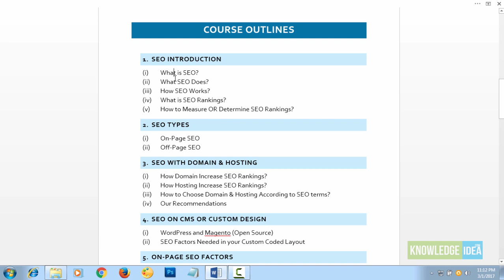How SEO Works and How to Measure SEO Rankings - Lecture 2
How SEO works and how to measure seo rankings in Urdu & Hindi.
Instructor: Siraj Mahmood